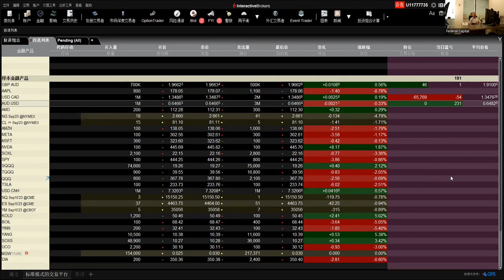唐炜臻 1% 庄家思想与实践 培训讲课第四课 如何成为最富有的人之一，每星期赚1%，今天的市场应该买进QQQ，SPY, 目前的时间长 多空处于激战状态，大跌有人买，大涨有人做空，我买加元卖（空）美元